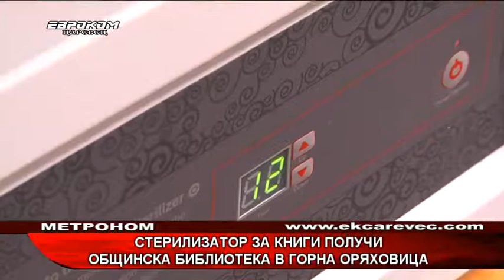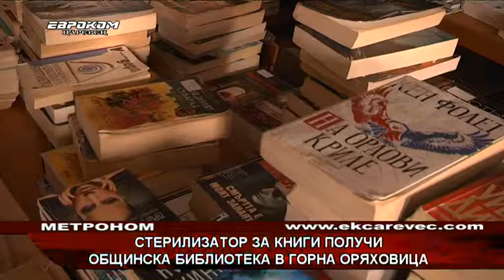Стерилизатор за книги получи Общинска библиотека в Горна Оряховица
Стерилизатор за книги получи Общинска библиотека в Горна Оряховица. Апаратът е на стойност 7 500 лв. Средствата за закупуването му са от общинския бюджет и са гласувани на сесия на Общинския съвет.  На ден от там минават между 60 и 100 човека дневно.
Библиотечният стерилизатор използва ултравиолетови лампи, които неутрализират на почти 100% плесени, бактерии, прахови частици, алергени. Самата обработка варира от 30 секунди до 10 минути, в зависимост от замърсяването на книгите.
 Светлана Гъркова, главен библиотекар:
  “Вчера получихме и сложихме на място т.нар. Машина на стерилизация на книгите. Това е един много важен апарат за работата на библиотеките, защото в книгите се задържат голям брой патогени, прах, алергени. И да получим тази машина ни дава възможност да ги дезинфекциряме.”
Стерилизаторът изключително много улеснява работата, особено сега в условията на ковид. Ако досега профилактиката на книгите е отнемала от 48 до 72 часа, то сега това се случва за минути.
 „Почистват се на отворен прозорец след всеки читател, преди да влязат във фонда за свободен прием. Всяка книга с кърпичка, с дезинфектант и на течение.“
С машината това усилие вече не е необходимо. Въпреки въведеното изискване за зелен сертификат потока от читатели в Общинската библиотека не намалява дори и през последния месец,
 “Горна Оряховица е град, в който много се чете и се радваме, че повечето имат такъв зелен сертификат. Колективът също е ваксиниран на 100% и затова можем да пускаме и читателите да влизат вътре.”
Освен книгите от текущия книгообмен, със стерилизатора ще се дезинфекцират и изданията от всички хранилища, както и от специалния фонд, където се съхраняват най-ценните експонати.